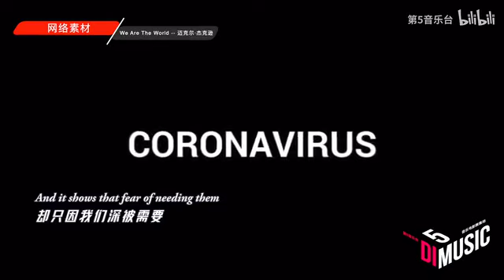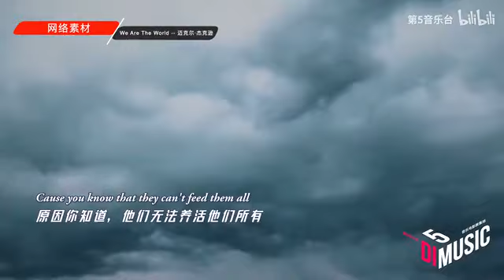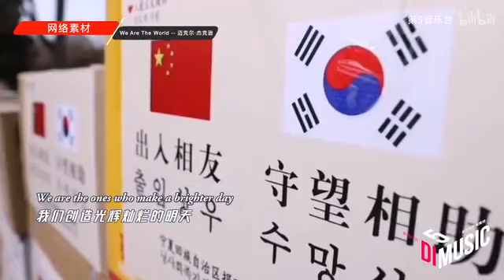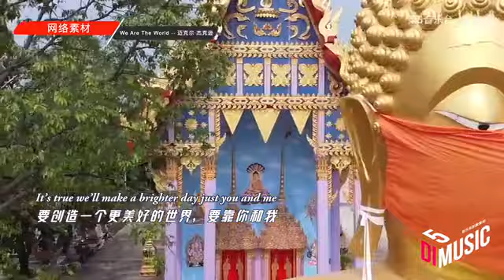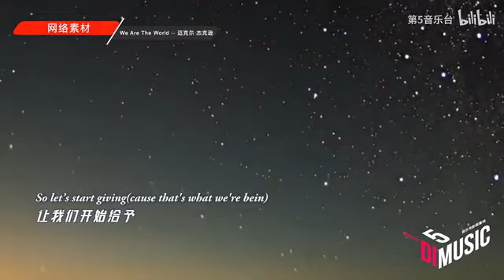永恒不朽的经典《We are the world》，每次听都是震撼心灵的盛宴【第5音乐台】